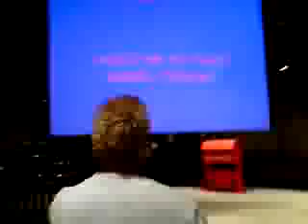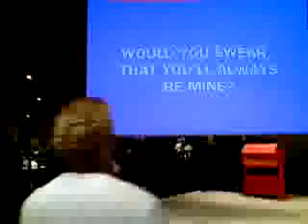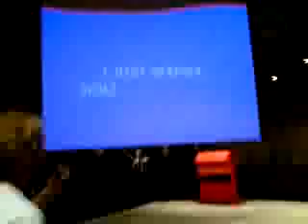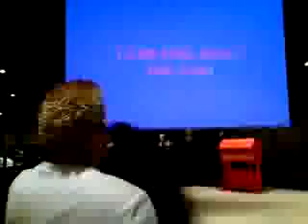Jeff Williams Kareoke 09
On tour in Prestatyn